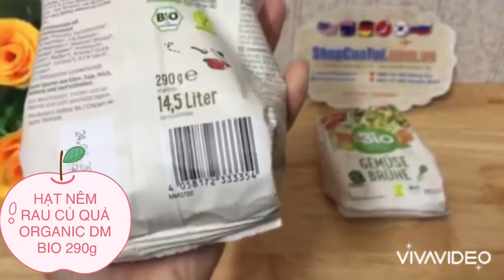💁🏻‍♀️ HẠT NÊM RAU CỦ QUẢ ORGANIC DM BIO 290g Shopcuatui.com.vn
☘️ có sẵn ☘️

💁🏻‍♀️ HẠT NÊM RAU CỦ QUẢ ORGANIC DM BIO  290g

💲Giá
🇩🇪Hàng mua trực tiếp tại Đức

✅Thành phần: Hành tây, cà rốt, tỏi tây, nước củ quả cô đặc, đường mía, hành lá, mùi tây, nghệ, gừng, cà chua, bột thảo quả, muối biển ( độ mặn vừa phải)

✅100% Bio
✅100% không chứa chất bảo quản, chất chống ẩm
✅100% không chứa chất tạo hương liệu, chất điều vị, chất đông cứng

Thực ra nói về các sp hạt nêm ở Việt Nam mình rất nhiều, nhưng xét về chất lượng và nguồn gốc nguyên liệu có đảm bảo không lại là 1 dấu hỏi😱😱😱

Sp hạt nêm rau củ quả thành phần chỉ từ rau củ gia vị, dùng để nấu các món chay, xào sáo, nấu canh hợp hết

Gói to290g, mỗi lần chỉ cần cho 1/2 tới 1 thìa cà phê bột nêm là món ăn đã đậm đà vị rồi ạ🍳🥙🍗🍖🌮🍤🍝🥘